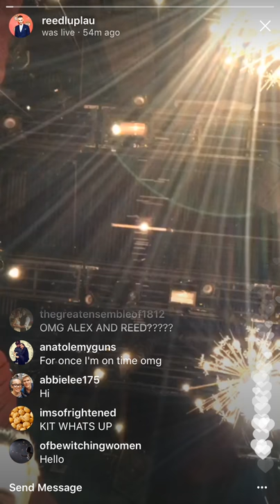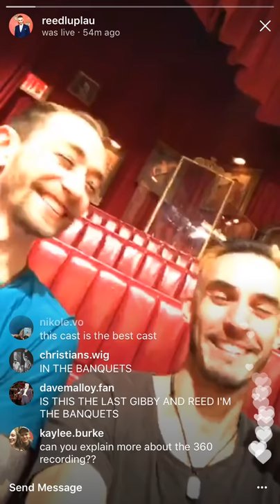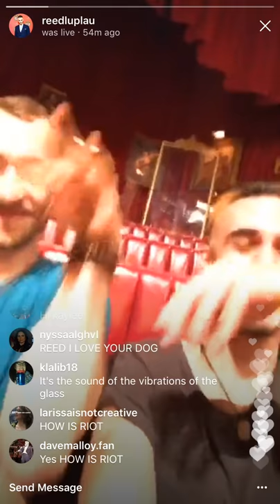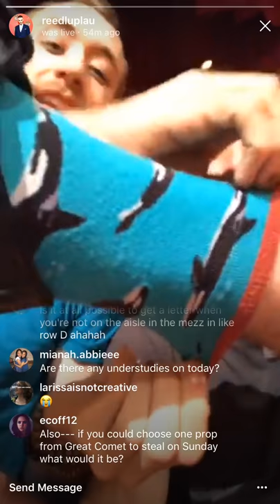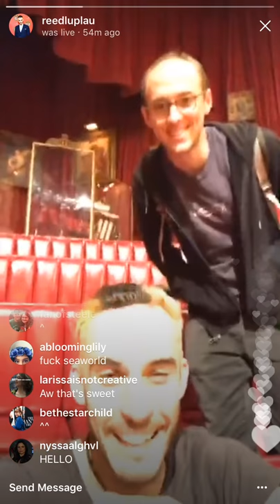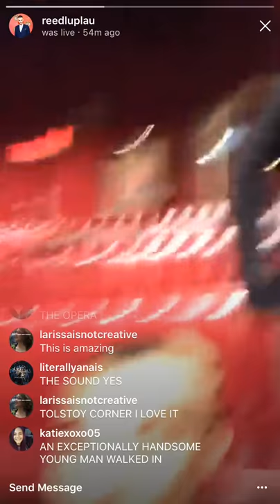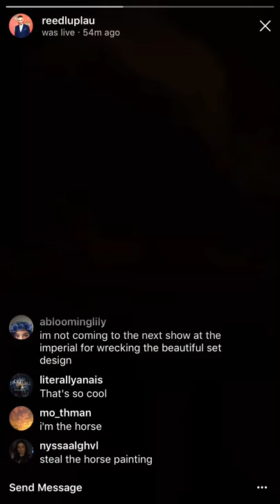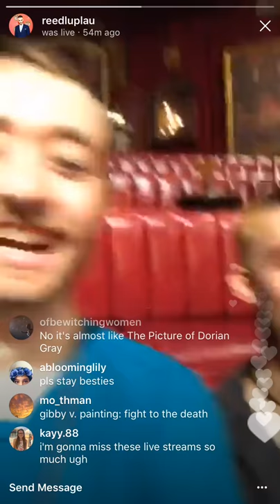Reed Luplau's Instagram Livestream | 8/30/17 | Pt. 1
Part one of Reed Luplau's Instagram livestream with Alex Gibson on August 30th, 2017.